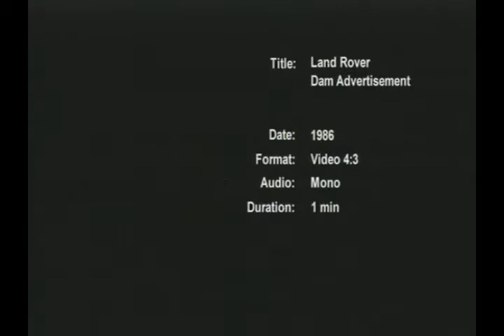Land Rover Dam Wall advert 1986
The famous Land Rover dam wall advertisement from the mid-1980s, the height of the 'Best 4x4xFar' era. The advert was shot at the Clywedog Dam in Wales using a Land Rover 90 and expertise of the Land Rover Demonstration team that went on to become Land Rover Experience.